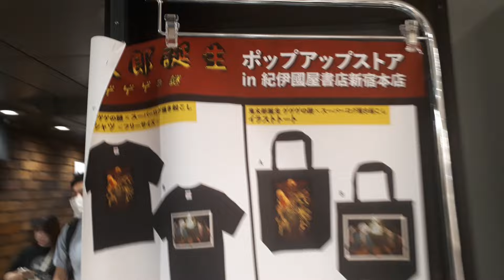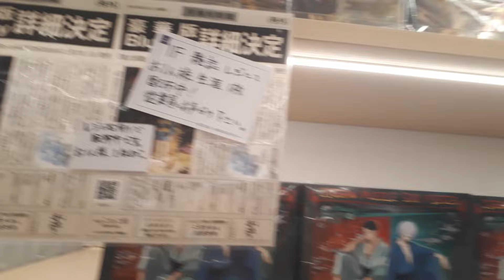『鬼太郎誕生 ゲゲゲの謎 ポップアップストア in 紀伊国屋書店新宿本』POP UP STORE開催(ポップアップストア/グッズ販売) ・東京都新宿区新宿3-17-7 20240702 184310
『鬼太郎誕生　ゲゲゲの謎　ポップアップストア in 紀伊国屋書店新宿本』POP UP STORE開催(ポップアップストア/グッズ販売) 紀伊国屋書店新宿本店・東京都新宿区新宿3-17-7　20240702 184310